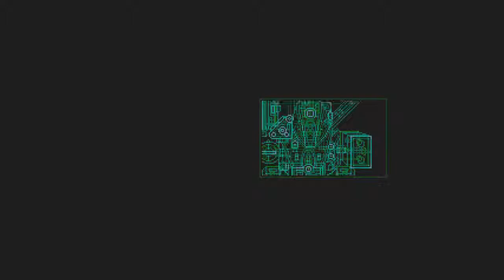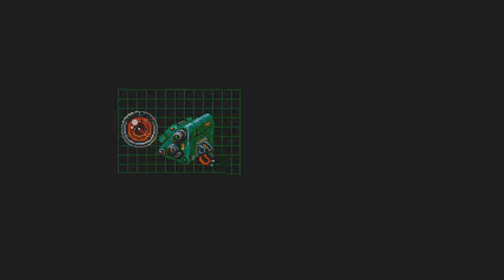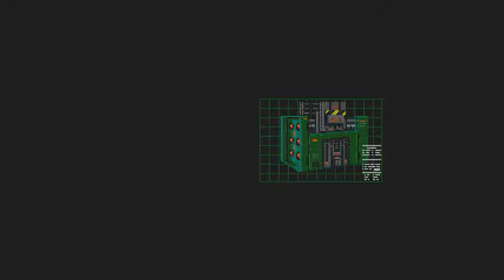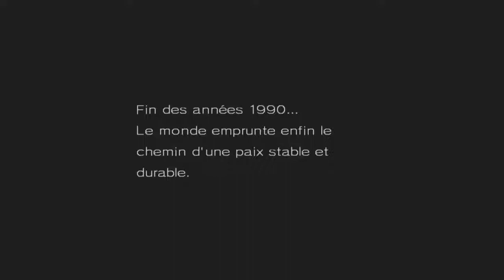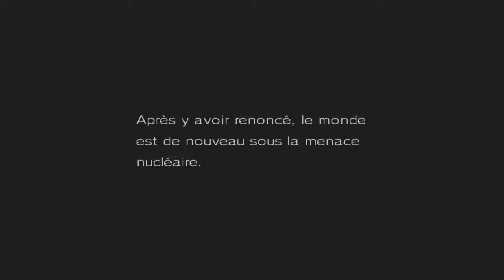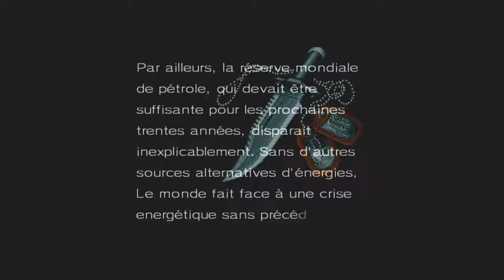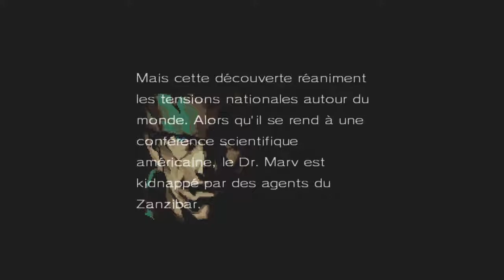Metal Gear 2 Solid Snake #1 - Opération Intrude F014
Synopsis : L'histoire se déroule en 1999, à Zanzibar Land, une nation d'Asie centrale contrôlé par un groupe de mercenaires. Dans un contexte de crise énergétique mondiale, le biologiste Kio Marv, inventeur de OILIX, une algue qui promet de révolutionner l'industrie pétrolière, est enlevé et fait prisonnier dans une place forte à Zanzibar. Le colonel Roy Campbell, commandant de l'unité de forces spéciales Fox Hound, rappelle Solid Snake au service pour aller délivrer le scientifique

Si vous êtes du genre 2.0 voici les liens ou vous pouvez nous suivre :

N'hésitez pas à mettre un pouce bleu, à vous abonner, mettre un commentaire ou encore à partager la vidéo, cela nous montre que vous avez apprécié la vidéo et nous encourage à continuer ^_^

Bon visionnage ;)